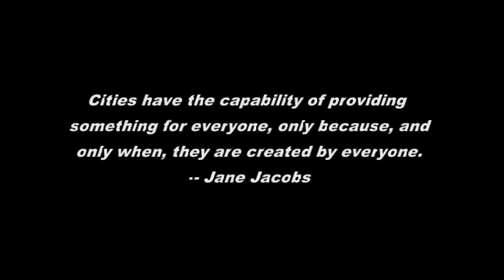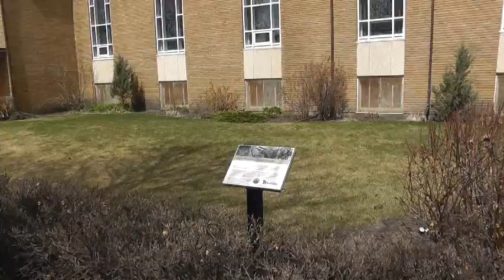Jane's Walk - Red Deer's Road to Urban Well-Being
Red Deer City Councilor Paul Harris led a group of citizens on a Jane's Walk, an annual tribute to urban philosopher Jane Jacobs, on Saturday, May 4, 2013, touring Red Deer's downtown core. This video highlights Paul observations about the economic, sustainable and aesthetic value of a walkable, dynamic and well-designed urban centre.